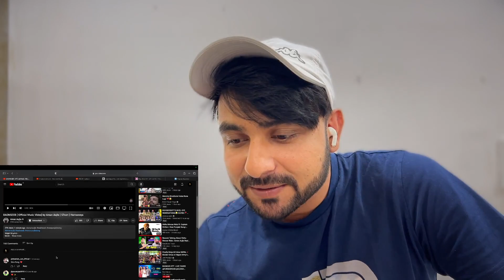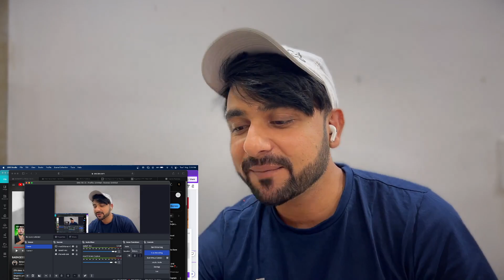Reaction On BADNSEEB ( Official Music Video) by Aman Aujla | S7ven | Harneeteya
Song Name - BadNseeb
Singer/Lyrics/Composer - Aman Aujla
Video - Harneeteya
Poster Designer: SSK media works
Connect with Aman AUjla: